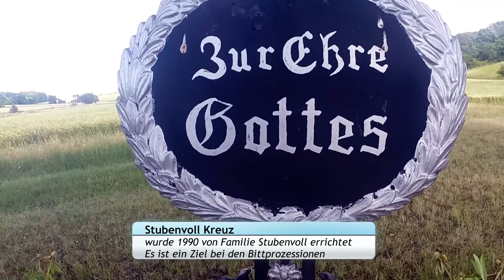Ich, am Weg "Wandern am Höhenweg (Hörersdorf/Mistelbach)"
"Wandern am Höhenweg" ist einer der Wanderwege aus dem Programm "Wanderbares Mistelbach". Wie seine Artgenossen, überzeugt auch dieser gelb/grüne Weg mit seinen schönen Feldern und toller Aussicht. Es gibt auch einige interessante Bauwerke zu sehen.